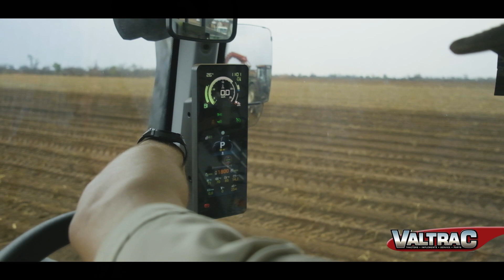N & M Boerdery: "Valtrac is die beste wat ek al ooit gehad het!"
N & M Boerdery is begin deur die huweliksmaats Nico en Mariana Hendriks. Hulle boer in die Ellisras omgewing. Nie net plant hulle aartappels en uie nie, maar het ook 'n beesvertakking.

In 2014 het Nico se dogter hom oorreed om 'n Valtrac trekker te toets. Aanvanklik was hy skepties en het gesê dit is te duur. Nou spog hy al met ses trekkers op sy plaas!

Tiaan Gerber, Nico se skoonseun, boer al vyf jaar saam met hom. Hy vertel van die ander implemente wat hulle van Valtrac het is die gifspuiter, voorsnyer en kantsnyer. Hy sê dit is ongelooflike implemente.

Tiaan vertel verder hoe die Valtrac-span binne ure by hulle plaas aangekom het om te help toe daar 'n probleem met een van die implemente was. Hy sê dit spreek boekdele van hulle kliëntediens.

Nico beveel die Valtrac trekkers aan. Volgens hom is die implemente bo-gemiddeld in hul werksverrigtinge en die brandstofverbruik baie doeltreffend. Hy sê dit is die beste wat hy al gehad het.